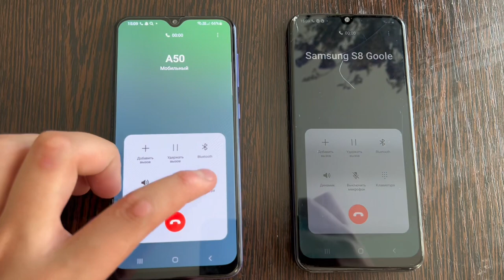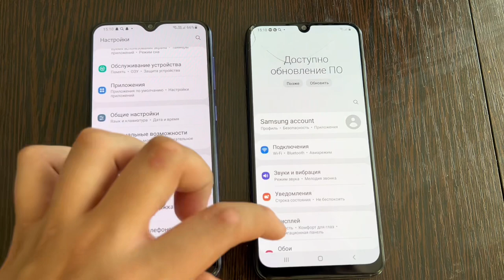Samsung Galaxy A50 vs A51 Galaxy Incoming Call Hold Ringtones